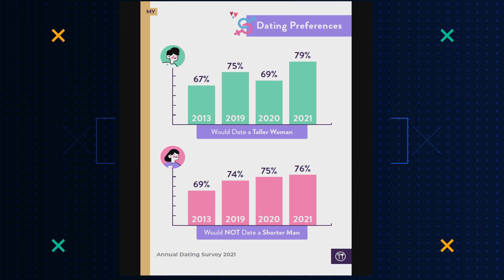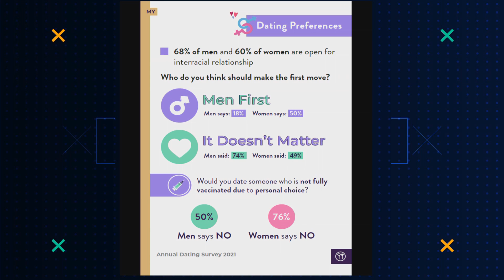postlive FRESH BREW 21 NOVEMBER LIVING SINGLE : PROS & CONS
TERRENCE & ZOOEY chit chat on LIVING SINGLE ; PROS & CONS with VIOLET LIM who is founder of Lunch Actually